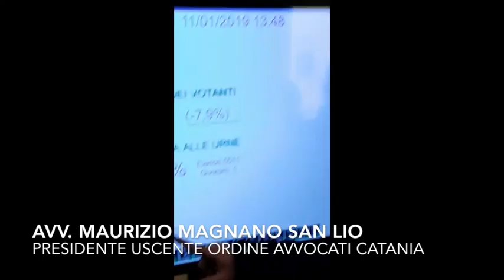Annullamento elezioni avvocati Catania: "E ora vi potete sfogare "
La lettura del verbale da parte del presidente uscente Maurizio Magnano di San Lio scatena polemiche feroci